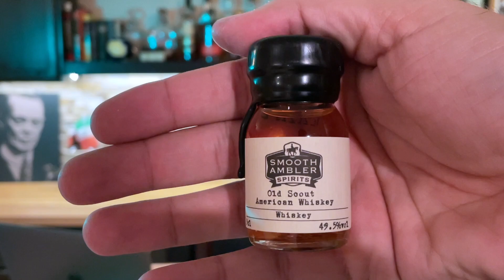Bourbon Advent Calendar - Day 4: Smooth Ambler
Day 4 of the 2021 Bourbon & American Whiskey Advent Calendar. Brendan O'Neill samples the Smooth Ambler.